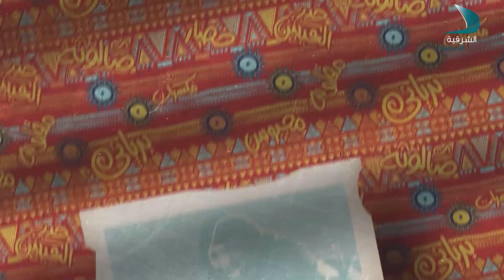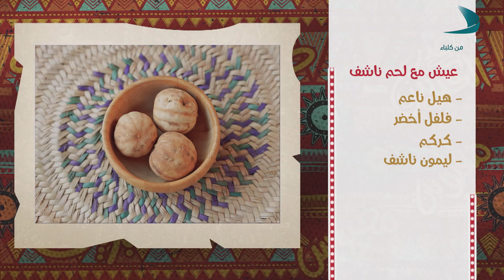طبخ أول | عيش أبيض مع لحم ناشف - الحلقة 4